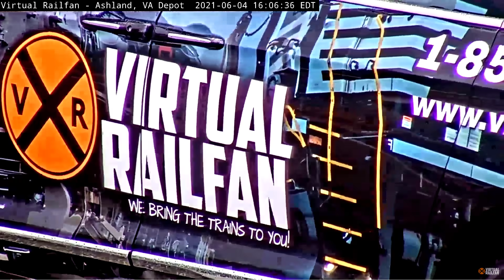THIS 2 DAY GRAB BAG IS ONE OF OUR BEST, YOU JUST HAVE TO WATCH IT! June 3 & 4, 2021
If you never watched a 2 Day Grab Bag all the way through, please do with this one! It has a little of everything. Please stay safe and see you soon.